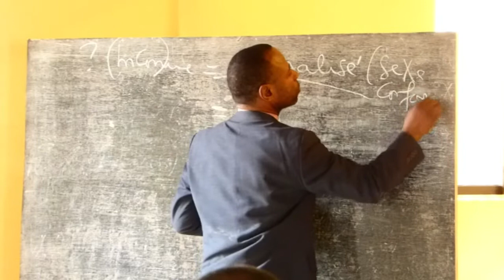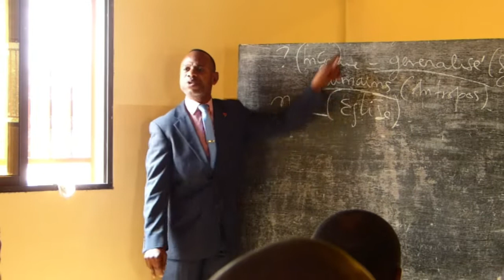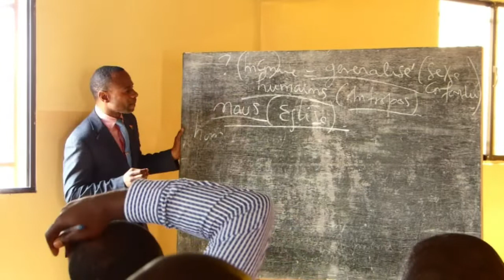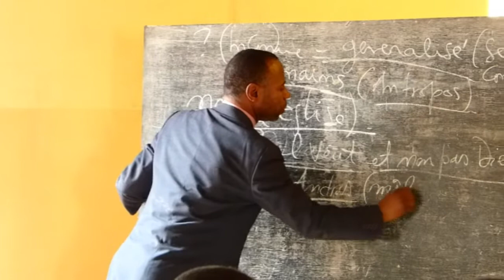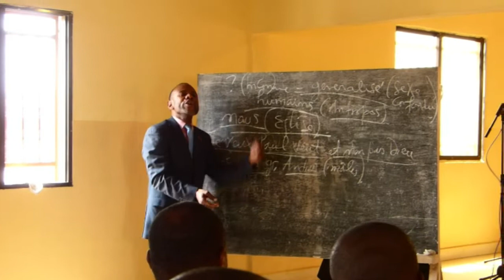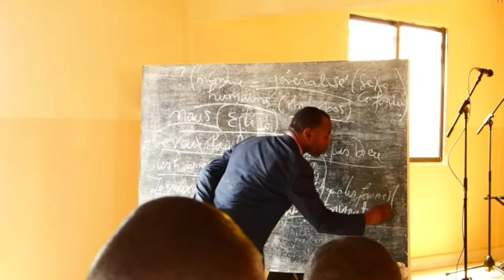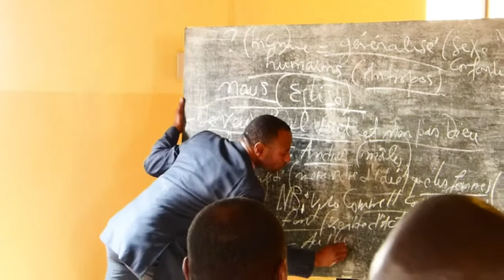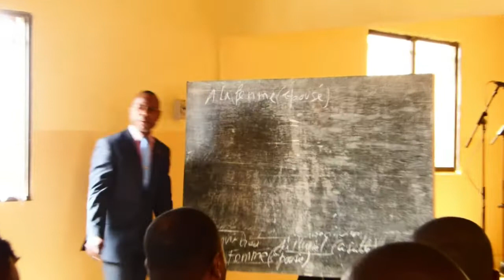LA FEMME VA-T-ELLE PRÊCHER OU NON ? Expliquez par le Dr. Daniel Kissolo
La question posée par un étudiant sur la fausse interprétation que LA FEMME NE PEUT PAS PRÊCHER que plusieurs personne ont des écailles dans leurs yeux.

Le Dr. Daniel a transmis l'explication à la question posée, donnât une réponse époustouflante qui va te couper le souffle en abandonnant ce faux débat ; en quoi vous ne posséder aucun argument précis et sûr à donner par ces réponses qu'à donner le Dr. Daniel Kissolo à propos de la fausse interprétation de l'interdiction que la femme ne peut pas prêcher.

- Ce Paul qui a imposé cette rigueur que la femme (au singulier) et non les femmes (au pluriel) qui ne doivent pas prêcher.

 À suivre dans l'autre parti suite et fin.

Il y a une conclusion qui a été exposé par le Dr. Daniel, concernant cet éclaircissement, pour avoir cet enseignement en intégralité faite une commande.